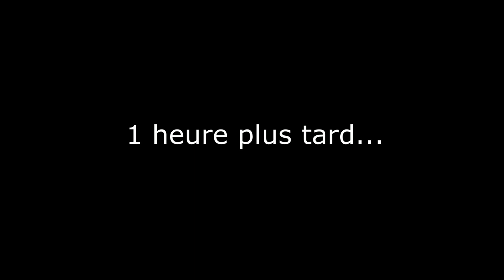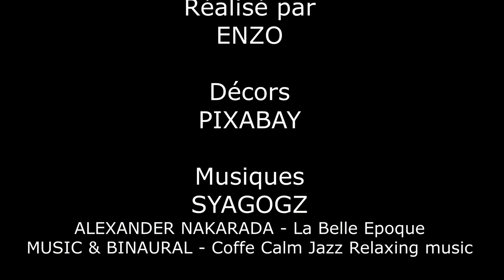COLLEGE EN FOLIE - Surprise (S6 e3)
Jeudi, une jeune collégienne, fête aujourd'hui son anniversaire. Sa grand-mère l'invite au restaurant et lui prépare une belle surprise...